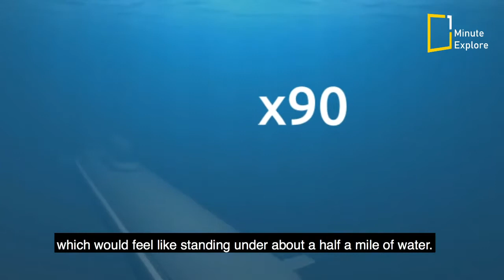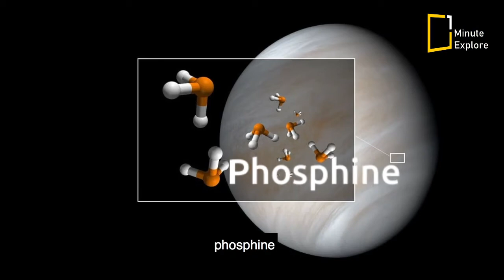Life on Venus? Scientists hunt for the truth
From its scorching temperatures to its oddball rotation, there's a lot to learn about the second planet from the sun.

Venus, the second planet from the sun, is named after the Roman goddess of love and beauty.
Venus and Earth are often called twins because they are similar in size, mass, density, composition and gravity.

The surprise discovery of gas that could be a sign of life on Venus has reignited scientific interest in Earth’s closest neighbour. Researchers and space agencies worldwide are now racing to turn their instruments — both on Earth and in space — towards the planet to confirm the presence of the gas, called phosphine, and to investigate whether it could really be coming from a biological source.

   ► To support the team for making new videos

All Credits are appropriately mentioned on Description based on Creative Common License; however, If you have any problem with the photo, video or music, please contact us on our email before striking: .I will Appreciate your concerned with regards.